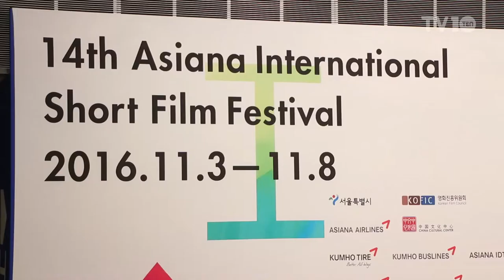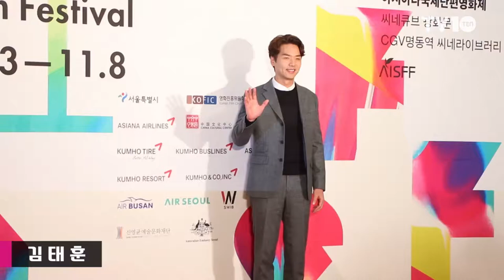[TV10] 안성기·한예리·박중훈·강수연 등, 국보급 배우들 총출동 (제14회 ‘아시아나국제단편영화제’ 포토월)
[TV10] 11월 3일 제14회 ‘아시아나국제단편영화제’ 포토월 현장